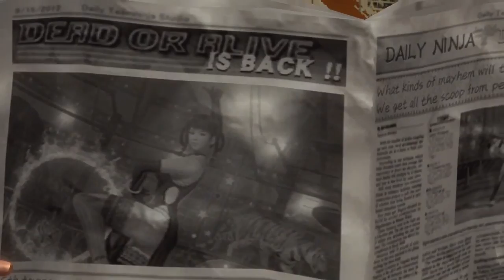Dead or Alive 5 E3 2012 Trailer HD